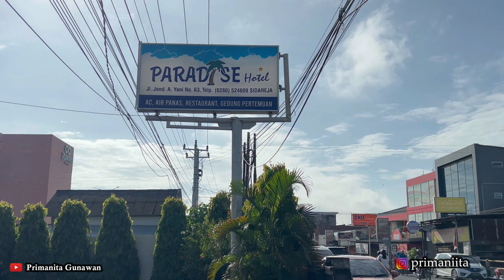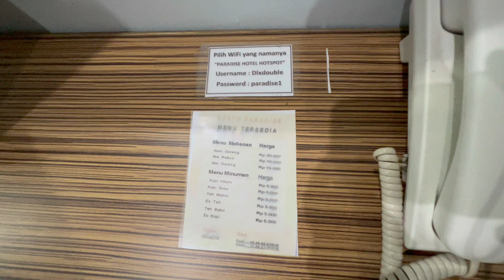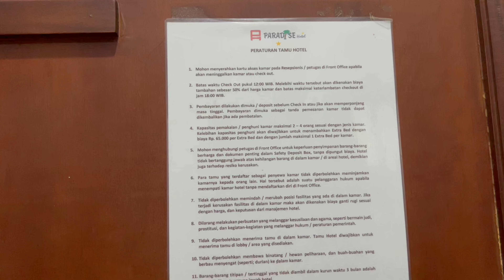REVIEW PARADISE HOTEL SIDAREJA | REKOMENDASI HOTEL DI SIDAREJA-CILACAP | HARGA AULA PARADISE HOTEL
Paradise Hotel adalah satu hotel yang cukup di kenal di Kota Sidareja, lokasinya sangat strategis di dekat pasar Karna Sidareja. paradise hotel juga menyewakan aula/ballroom yang bisa di pakai untuk acara pernikahan, reuni akbar, maupun perayaan besar lainnya.

Harga sewa ballroom paradise hotel sidareja aku share dalam video ya guys (menit ke 11.00), dan juga bagaimana ruangan ballroom/aula di paradise hotel sidareja juga aku share, ini juga rekomen untuk kamu yang sedang cari gedung pernikahan di kota sidareja cilacap.

Buat kamu yang sedang pulang kampung ke kota sidareja cilacap paradise hotel bisa jadi salah satu rekomendasi oke untuk menginap.

Semoga bermanfaat ..